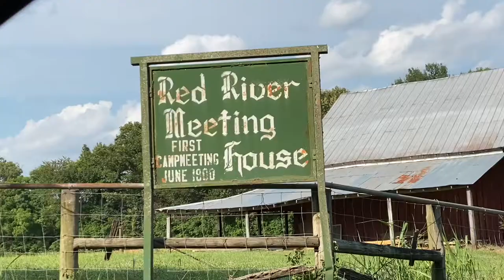Red River Meeting House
Red River meetings sparked the Cane Ridge Revival which eventually led to the Second Great Awakening in America! DO IT AGAIN LORD!